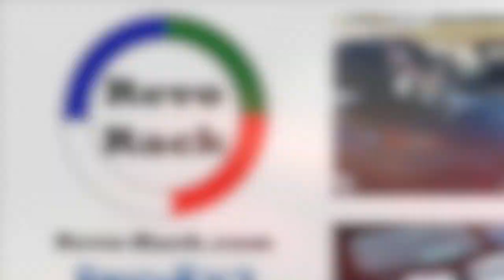Montage des schwarzen Revo-Rack Gepäckträger an einen Mazda MX5 MK4 / ND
Revo-Rack schwarzer Gepäckträger an einem MX5 MK4. Revo-Rack passt für alle MX5-Modelle einschließlich RF und das Dach kann mit dem Gepäckträger betrieben werden.

Revo-Rack ist ein völlig neuartiger Mazda MX5 Gepäckträger, bei dem das Risiko von Lackschäden durch Stahlklammern oder Riemen an der Kante des Kofferraumdeckels nahezu vollständig ausgeschlossen ist. Sein universelles Design erlaubt es, den Träger auf Kofferraumdeckeln jeglicher Form und Größe anzubringen, solange diese größer sind als der Träger selbst.Wir fertigen das revo-rack und es gibt es in zwei Ausführungen, schwarz oder in einem handpolierten und oszillierenden Modell (PA)

Revo-Rack wurde von TÜV Italien, einem Teil des weltweiten TÜV-Prüf- und Zertifizierungsgeschäfts, unabhängig getestet. Das Regal durchlief Geschwindigkeits-, Brems- und Krafttests nach ISO 11154: 2006, dem internationalen Standard für Autodachträger und der europäischen Richtlinie für allgemeine Sicherheit 2002/95 / CE. Revo-Rack hat alle diese Tests bestanden.

Andere Gepäckträger wurden in der Regel nicht wie Revo-Rack getestet, da sie gerade von der TÜV-Prüfung ausgenommen wurden, da es keinen Standard für Gepäckträger gibt.